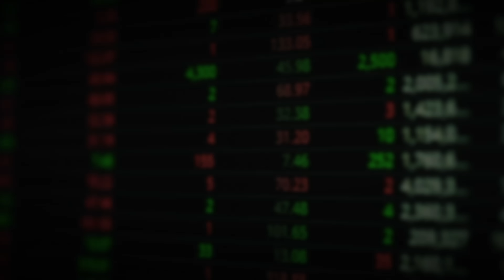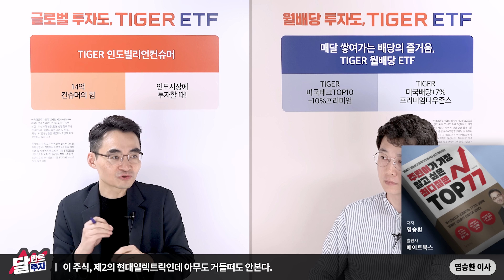이 주식, 제2의 현대일렉트릭인데 아무도 거들떠도 안본다｜염승환 이사 3부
▶도서 '주린이가 가장 알고 싶은 최다질문 TOP 77' 바로보기

00:41 이 주식, 제2의 현대일렉트릭인데 아무도 거들떠도 안본다
06:28 네이버, 카카오 지금 사면 결국 이렇게 된다
12:15 조용히 대반전 나오는 주식들